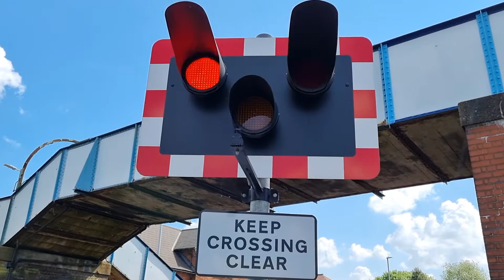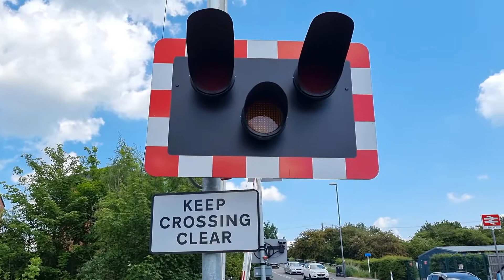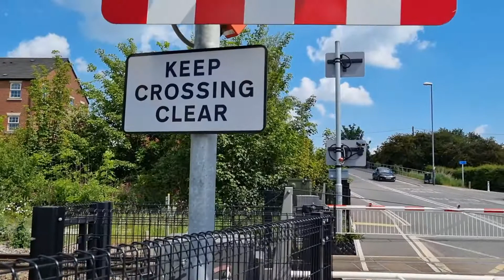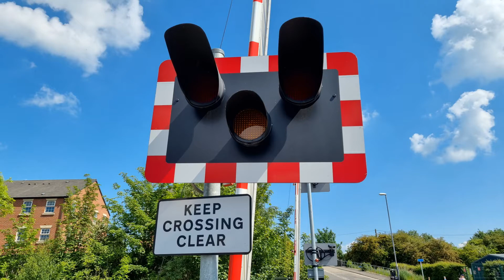Spondon Level Crossing, Derby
Videos filmed at: 11:02 | 11:11 | 11:14

Route: Midland Main Line
- Spondon (SPO) Station

Crossing type: Manually Controlled Barrier crossing with Obstacle Detection (MCB-OD)

Location: Station Road, Spondon
Trains:
Lowering 1 (0:00):
1) Class 220 (Cross Country) - 2:20
Birmingham New Street ➡ Nottingham

2) Class 222 (East Midlands Railway - Intercity) - 3:08
Sheffield ➡ St. Pancras International
Lowering 2 (Starts at 3:41):
2 Class 222s (East Midlands Railway - Intercity) - 6:05
St. Pancras International ➡ Sheffield
Lowering 3 (Starts at 6:43):
Class 170 (East Midlands Railway - Regional) - 10:10
Nottingham ➡ Matlock

A level crossing with an obstacle detection system located next to Spondon Railway Station within the City of Derby. The most unique feature about this level crossing is the fact that on one side it has two additional sets of lights, which have been installed very high up above the regular two sets of lights as to be visible to provide warning to approaching vehicles over a humped bridge on that approach to the level crossing. The entire current set-up of protective equipment here dates back to a full renewal which happened over a few months in mid 2018, and there is one alarm in each corner of this level crossing (four in total) but each is very quiet.